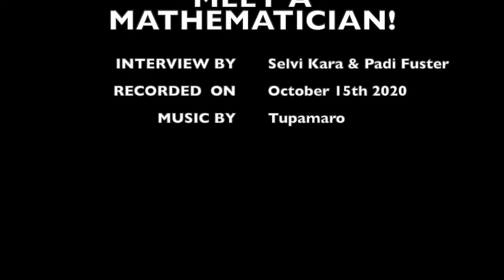MEET a Mathematician! - Juliette Bruce